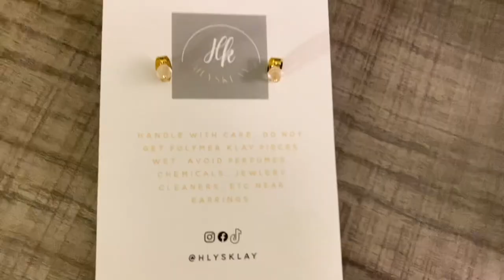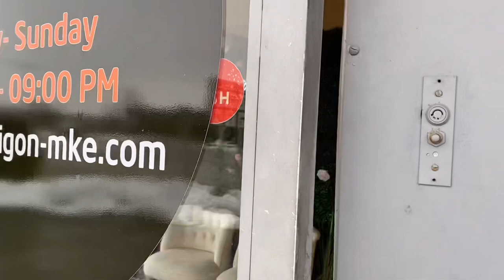weekend vlog | keshi concert, drunk nights, eating at momo mee & pho saigon, living life :)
BIG THANK YOU TO JESSICA for asking me to go with her and getting me a ticket and driving in that horrendous snow storm!! BIG THANK YOU TO KAOHLY for letting us stay the night at her place!! BIG THANK YOU TO MICHELLE AND LILY for picking our drunk ass up to the concert!!

This weekend was so fun!! From getting drunk to laughing till I can’t breathe to seeing keshi to eating and hanging out with my friends! seeing keshi live is definitely worth it!!